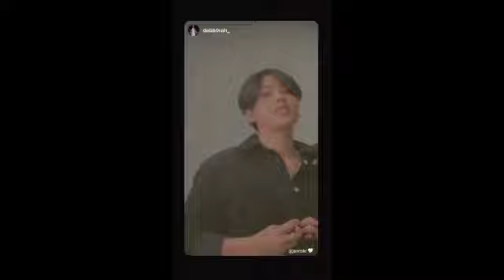JASMINE NABOR , SHAYA ADORADOR SWEET MOMENTS || SD 480p